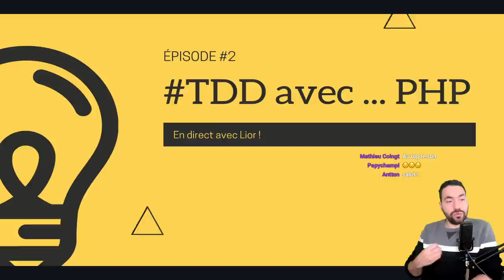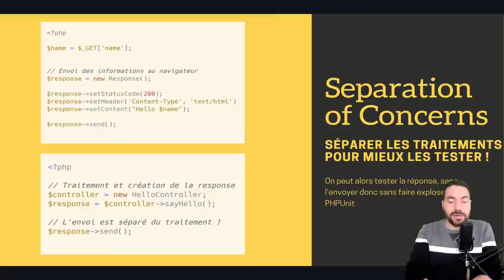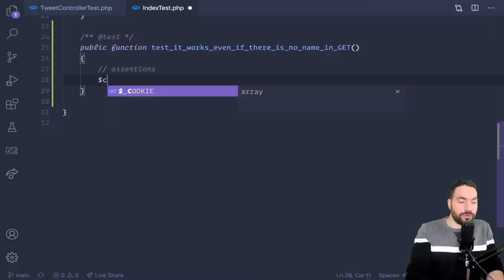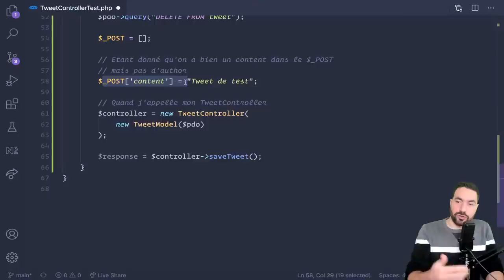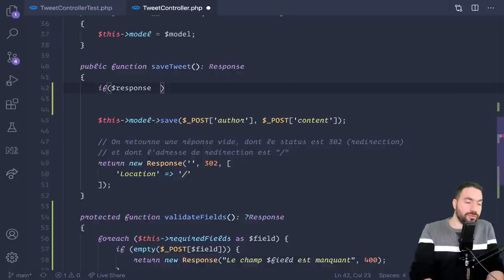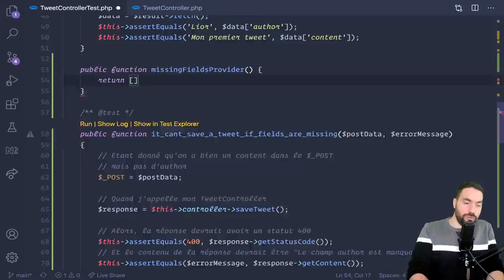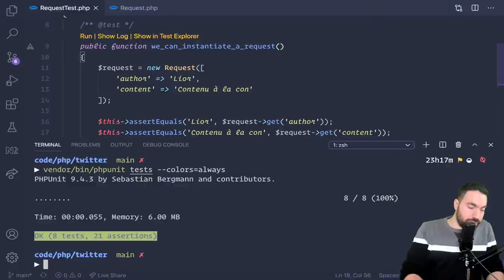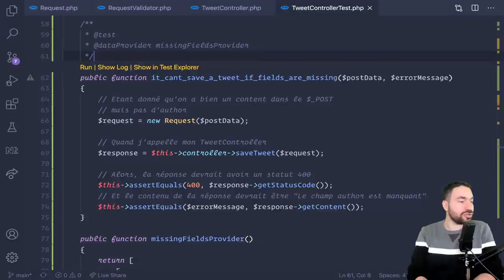Live : TDD en PHP (épisode #2)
⭐ MA FORMATION DE 20H SUR LES BASES DE SYMFONY 5 AVEC 30% DE REDUCTION
⭐ MA FORMATION API PLATFORM ET REACT AVEC 30% DE REDUCTION

Aujourd'hui, on fait du TDD pour débutants en PHP :)

😺 RETROUVEZ MOI ICI LES BROS